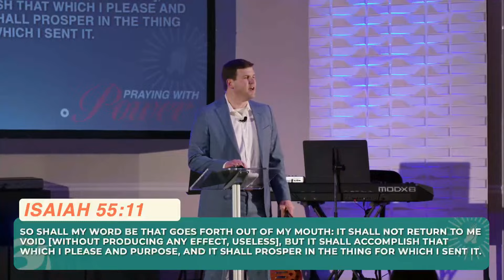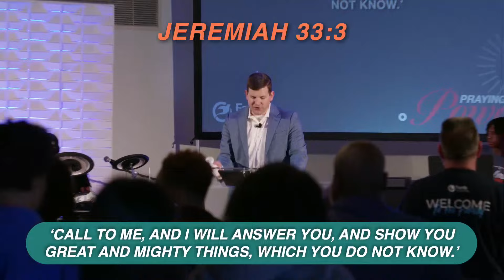How You Can Pray for Your Future - Pastor JT Clark // January 28, 2024 // Praying with Power (Pt. 3)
This sermon was recorded at Family Worship Center in Columbia, SC on Sunday, January 28, 2024. The message title is "How You Can Pray for Your Future // Praying with Power (Part 3)" by Pastor JT Clark.

-- Thank you for your generosity! God bless you!